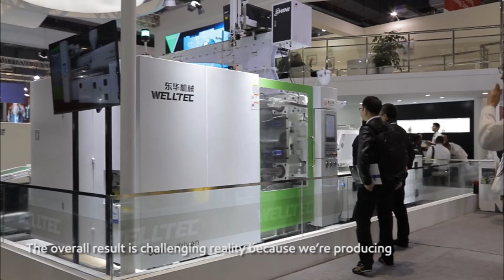Customer Testimonial: Fabricating amazingly eye-catching washing machine lids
How Welltec is injection-molding Achieve™ Advanced PP on their two-plate machinery to manufacture high gloss washing machine lid circles.